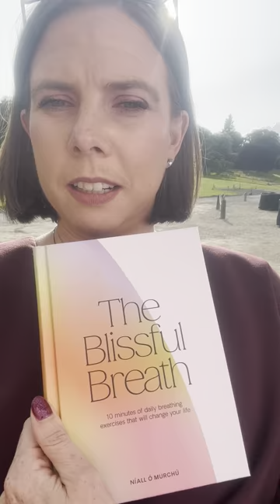Insights from Preparing for the Future conference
I was MC today for the PreparingForTheFuture conference with Waterford Chamber Skillnet, County Tipperary Chamber Skillnet and Carlow Kilkenny Skillnet at Mount Congreve Gardens

Here is a summary of insights:

Macro:
👩‍💼 2/3 of people who work in the State are employed by an SME.

👨‍🎓 12% of people engage in lifelong learning in Ireland (and that is half the rate in Sweden).

🤔 9/10 people want to learn a new skill in the near future.

👉 There is a plethora of state funded supports available for businesses and the Supporting SME tool can help navigate.

Finance
💸 Ask yourself where your last ten sales came from and whether your marketing efforts are being invested wisely based on this snapshot.

🔢 Do you know your profit margins on each of your products and services? Do you need to make changes to pricing, budgets, resources or strategy based on this?

🥅 What are your financial goals (in relation to revenue, profit, cashflow, marketing budgets, product lines and/or scale)?

Sustainability
💚 Sustainability offers the opportunity to be a differentiator in the market with customers, staff, stakeholders and senior management.

👨‍👩‍👧 It's important for intergenerational justice and can set the stage for businesses to become more lean, efficient and environmentally effective.

🔴 "It's hard to go green when you're in the read" and there must be consideration given that sustainability costs money.

🎤 Communicate internally and tell your story with your industry, society and the world.

Resilience:

🗣 A team needs clarity in its communication, trust, integrity and a leader who understands their role.

🔃 Resilience is about "bounce back ability" as well as the ability to deal with change.

🎭 People with purpose don't do drama. They remember who they area and why they're there.

😯 What is your "mistake culture" and do you give yourself the same leeway?

👐 Be open, honest and get stuck in!

👱‍♀️ Learn how to breathe properly.

Thank you sincerely to each of our speakers Paul Healy, Ray Goggins, Níall Ó Murchú, Dr. Amanda Greer, Mike Shields and Ann Crowley for sharing their insights with us as well as Denise Whitmore for capturing the moments as the morning unfolded.

A particular shout out to Ashling Ward, Louise Haughney and Tommie Ryan for giving me the opportunity to be part of the occasion today.